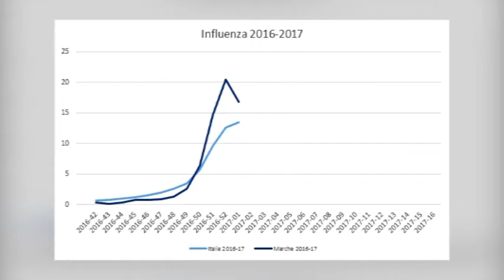Influenza, picco in anticipo. Lavoro extra per i medici